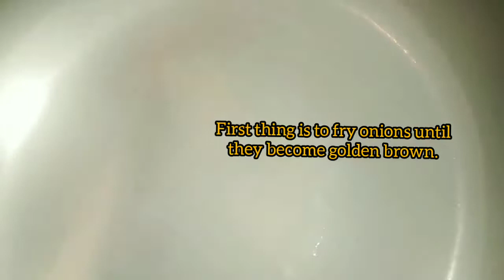MY MOM'S SPECIAL RECIPE FOR MCHUZI WA NAZI WA SAMAKI .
A day in life preparing mchuzi wa nazi wa samaki using my mom's special recipe.

This is my first video in my cook diary Playlist Starting with my mom's special recipe for mchuzi wa nazi.